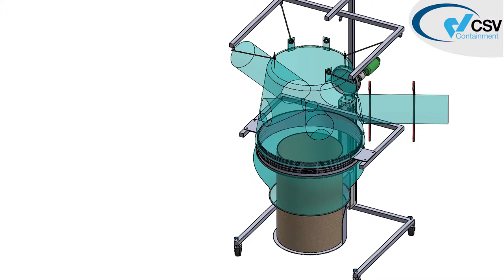Drum Sampling Flexible Containment isolator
Flexible isolator made by Csv Containment.

Mobile skid on antistatic pivotal wheels equipped with brakes.
Flexible enclosure equipped with 2 gloves, zippered Bag In/Out sleeve.
Swinging steel made grooved canister to allow ergonomic and easy drum safe change.
The Collapsable enclosure allows lifting up and down the swinging  grooved canister.
Bungee cords making fully elastic the film barrier facilitates operator activities.
Drum safe change is guaranteed by contained crimping separation.